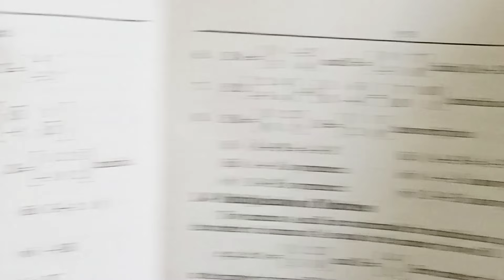Class 9th Math Unit 1 Exercise 1.3 Question 8(i,ii)-9 Class Mathematics Unit 1 E.X 1.3 Q8-PTBB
In this video I will explain you the solutions of Unit 1 Exercise 1.3 Question 8 (i, ii) of class 9th Mathematics.

If you want to get the Lecture of class 9th Mathematics Exercise 1.3 Question 1,2,3 so click on the below link.

If you want to get the Lecture of class 9th Mathematics Exercise 1.3 Question 4 so click on the below link.

If you want to get the Lecture of class 9th Mathematics Exercise 1.3 Question 5 (i,ii) so click on the below link.

If you want to get the Lecture of class 9th Mathematics Exercise 1.3 Question 5 (iii, iv) so click on the below link.

If you want to get the Lecture of class 9th Mathematics Exercise 1.3 Question 5 (v,vi) so click on the below link.

If you want to get the Lecture of class 9th Mathematics Exercise 1.3 Question 5 (vii,viii) so click on the below link.

If you want to get the Lecture of class 9th Mathematics Exercise 1.3 Question 5 (ix,x) so click on the below link.

If you want to get the Lecture of class 9th Mathematics Exercise 1.3 Question 6 so click on the below link.

If you want to get the Lecture of class 9th Mathematics Exercise 1.3 Question 7 so click on the below link.